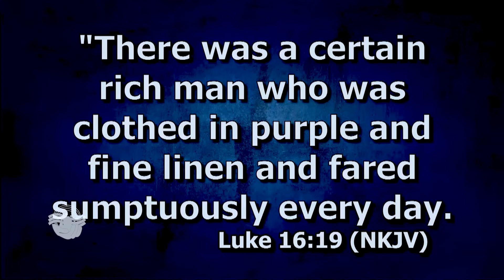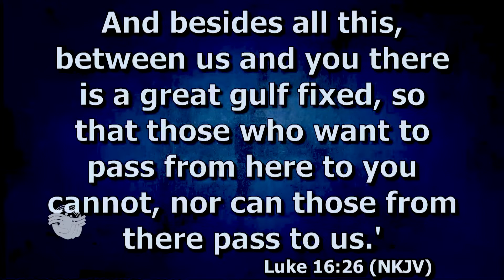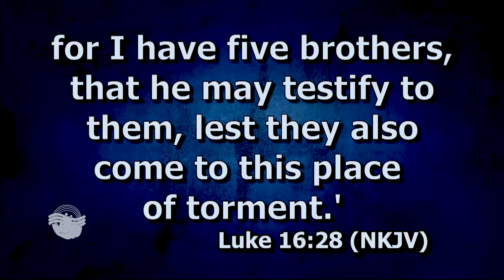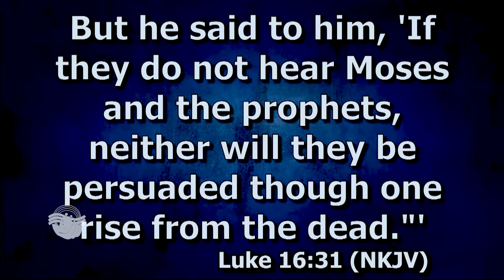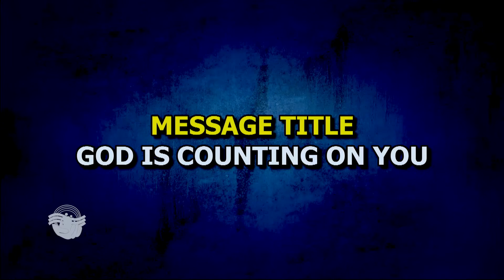GOD IS COUNTING ON YOU BY PASTOR WILSON AKUBO (PART A) 04072021